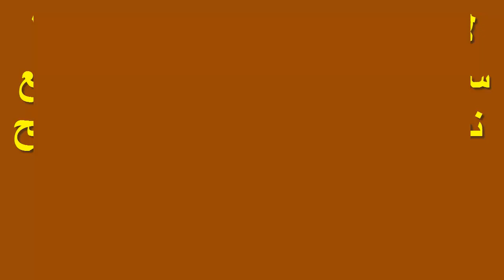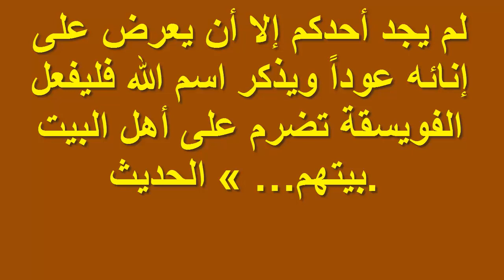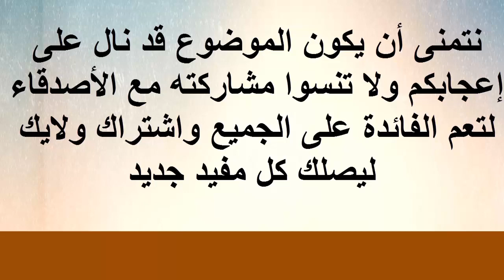لن تصدق ماهى مخاطر ترك باب الحمام مفتوح ؟؟